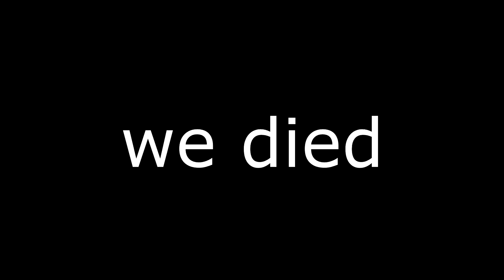Roztancoval som Celé Fortnite Lobby!!! | Fortnite Challenge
Posledný deň na OG sezóne som si vďaka tomuto videu naozaj užil. Síce som nedal win v posledný deň tejto úžasnej sezóny ale prehovárať a presviedčať ľudí aby si s Vami tancovali bolo veľmi EPIC. Dúfam že Epic games pre nás nachystá aspoň podobne dobrú sezónu.

Ostatné kanály:
Vedľajší kanál - @IviXTubePlus
Mixtvixter - @_Mixo_real

Podporíte ma použitím support-a-creator kódu "ivixtube" vo Fortnite item shope 💖